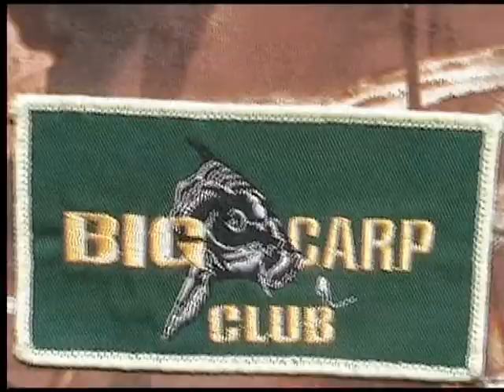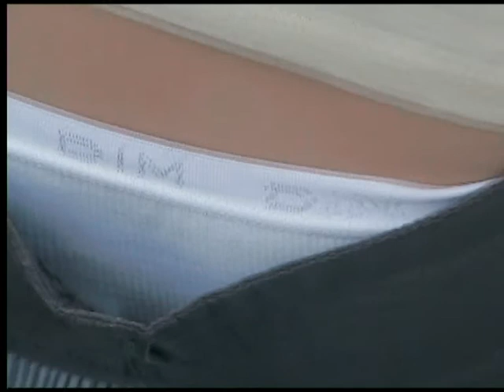pt visite a vincent des bippeurs3925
vincent peche sur un domaine de pontarlier on en profite pour le rejoindre et doffrir a nathan sa 1er sortit peche barbeuk